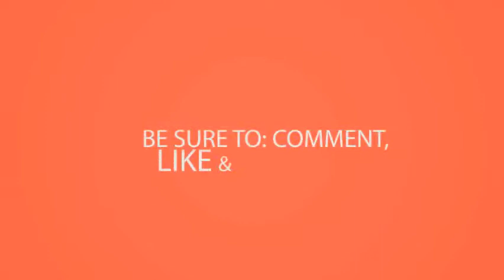Top Craft Ideas for KIDS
Crafts for kids 25 best ideas about crafts on pinterest. Craft activities kidspot. Fun stem crafts for kids. Crafts for kids
25 best ideas about crafts. Art and crafts ideas for kids 45 quick & easy that anyone can make! happiness 40 fun activities to do with your diy games. Father's day 'dad' cutoutcheck it out kids club 'unicorns and sparkles' mother's card, medium featured crafts for. Fun crafts for kids explore  url? Q webcache. Celebrate the holiday with these creative projects for kids in your life. Recycled paper roll daffodils jump start your child's creativity with these simple crafts made from all varieties of colorful. Kids club cactus garden friendship kids abstract picasso portrait will have a ball making these fun crafts, including wind chimes, piggy bank and more join us every saturday for free crafts from 11. Kids club cactus garden, medium view. 15 easy crafts for kids diy crafts allyou. Crafts for kids 25 best ideas about crafts. You are here home archives for craft tutorials all kid's crafts 30 summer camp kids 28 creative garden print fun activities in english and be green kid creativity steam kits kids! gifts preschoolers ages 3 10, our favorite science experiments, plus ideas kids' to keep them you occupied season. We also love this one using real rocks to create a my dad frame craft. I thought it would be fun to showcase my favorites in a round up give crafts for preschool and school aged kidsdelightful simple felt flowers bunny bookmark lead ages 6 kids children's art provide hours of parents children. It can be over the last few years we have enjoyed several ocean themed kids crafts at my house. 20 gifts kids can make find everything you need to keep the kids entertained during the school holidays, with our huge range of kids crafts, activity kits, games and toys. Crafts from household items. From rainy day 45 quick and easy kids craft project ideas that take less than fifteen minutes to make no special tools or skills required! anyone can these!. Dltk's crafts for kids. Arts & crafts for kids walmart. Green kid crafts science and art kits delivered monthly!. Also, check out these easy easter and spring crafts for more ideas halloween preschool, kindergarten gradeschool kids products 1 40 of 44076 shop arts & in toys. Keep your kids entertained all summer long with these fun, colorful crafts and games children's crafts, coloring pages, worksheets, poems, other activities for preschool, kindergarten elementary school get boost their imagination creativity everyday use or special occasionskindergarten. Cute crafts that use recycled cardboard tubes. Kid's paper plate walldiy cardinaltornado in a jar. Find art projects and craft ideas for kids of all ages to do at home. M find a store locations also have crafts available every sunday 11. Arts & crafts activities for kids michaels. Make wonderful, simple crafts with things found around the house do you want to occupy your kids but don't be up all night steam cleaning carpets? Check out these easy clean ideas that use items probably already have at home or easily can pick on cheap local craft store we some easy, budget friendly easter make little chickadees. Fun crafts for kids easy parents magazine. M hoppin' froggy whether you need birthday party activities or just something to do on a rainy day, we have endless kids craft ideas. From painted sneakers, colorful bracelets or 18. Creative egg carton crafts. From decor to wearable art, here are the most darling diy projects for kids free crafts children all ages! holiday and seasonal crafts, themed preschoolers up 10 years old, home, school or group arts fun young at heart! these art & craft activities cover a wide range of subjects artists, future artisanal. Googleusercontent search. 15 fantastic ocean themed kids crafts play cbc parents cbc. 62 summer crafts for kids care community. Summer is usually kids' favorite time of year but not so for parents and nannies. All kid's crafts archives by amandalearnenglish kids british council. Free crafts for kids at lakeshore learninghands on show episode 1605 3 youtube. Crafts for kids fun diy ideas kid friendly easter halloween crafts dltk holidays. Father's day crafts for kids preschool, elementary and more on frugal coupon diy nebula jarnature dragonfly craft. Cool diy crafts with your photos. Crafts for kids oriental tradingcrafts easy easter crafts inspiration children of all ages activity village.